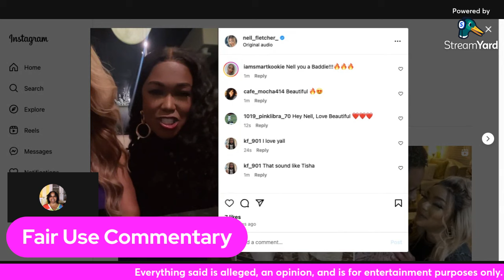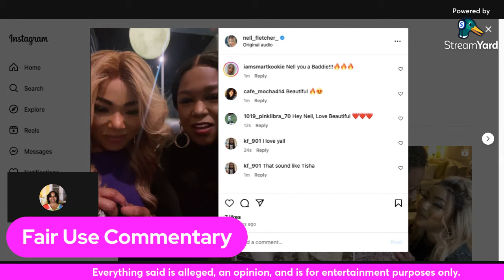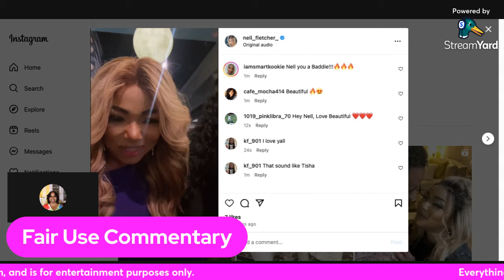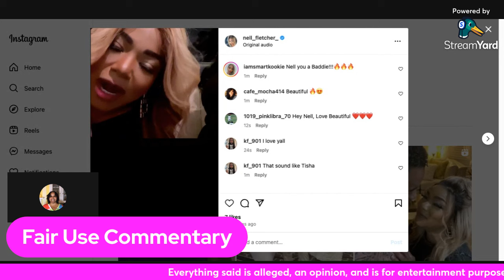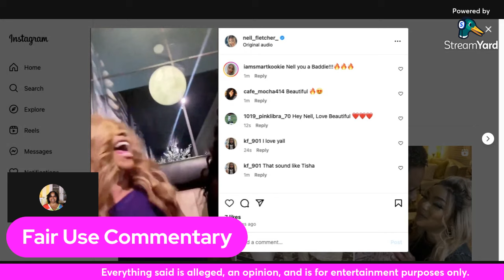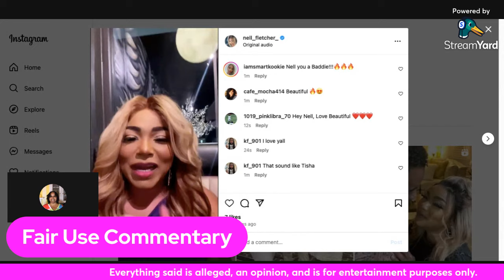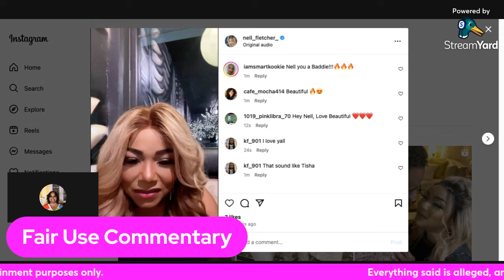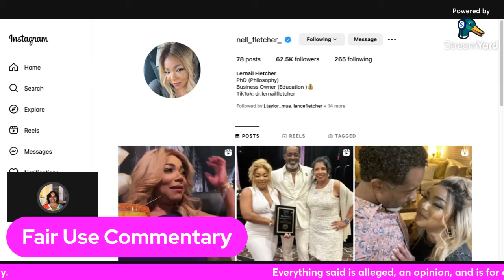lamh Nell hanging with the Belles! She speaks on her and Melody, Destiny & Lance, and more.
In this video, I give commentary on Nell Fletcher's thoughts on her friendship with Melody and her counseling Latiesha and Glenn Pierson from Belle Collective.